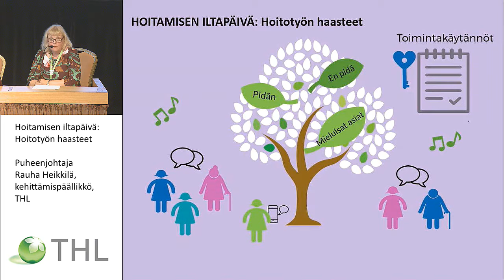Hoitamisen iltapäivä: Hoitotyön haasteet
RAI-vertailukehittämisen seminaari
RAI TIETO HYÖTYKÄYTTÖÖN
Puheenjohtaja Rauha Heikkilä, kehittämispäällikkö, Terveyden ja hyvinvoinnin laitos